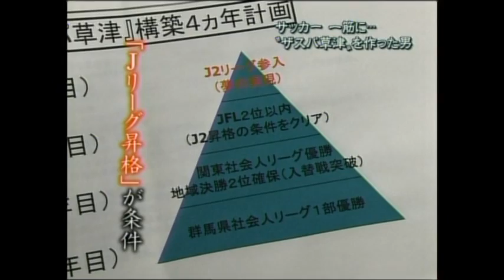ザスパ草津の生みの親 大西忠生さん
ザスパ草津の生みの親の一人である大西忠夫さん。
2006年6月29日逝去。

私たちザスパ草津のサポーターは、大西さんのことを絶対に忘れません。
ありがとう。